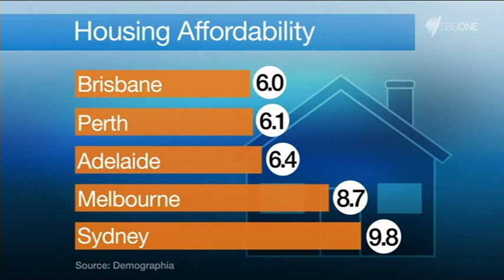SBS FINANCE | RBA says Sydney house prices 'crazy' | Ricardo Goncalves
Reserve Bank Governor Glenn Stevens has labelled as crazy the booming house prices in Australia's largest city.

Speaking in Brisbane today the head of the central bank also left the door open for further interest rate cuts which could continue to drive a housing market -already out of reach for many Australians.

SBS Finance Editor Ricardo Goncalves explains.